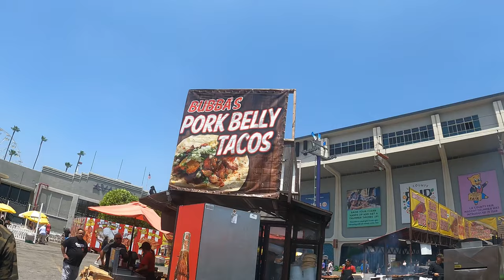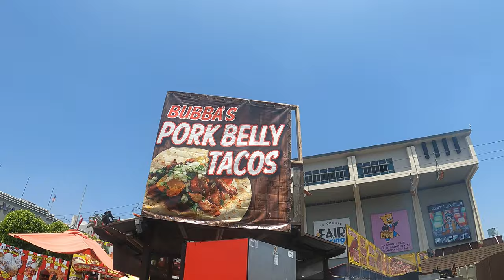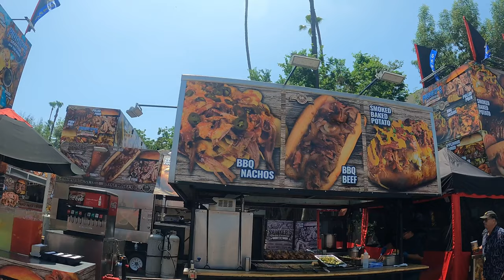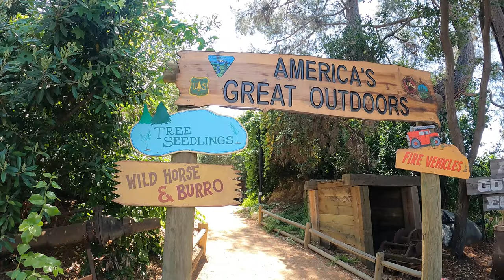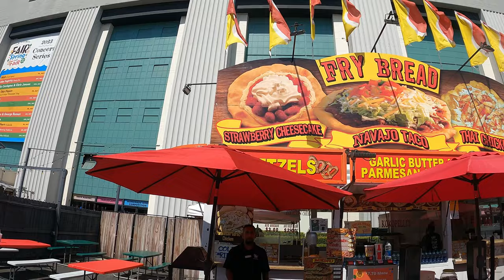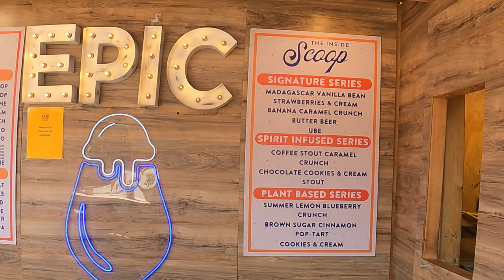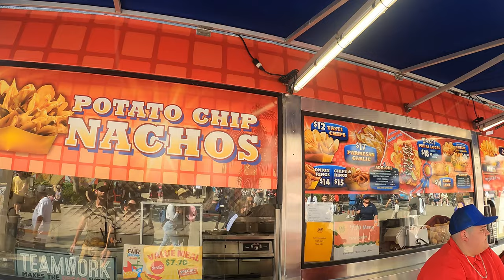Top 5 foods at LA County Fair 2023 🍗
The LA County Fair is back for 2023 and we are here to tell you our Top 5 foods! We have always loved the LA County Fair, as we are both born and raised Californians.
We can barely contain our excitement as we wander around

➡️ We finally get to bask in the sunlight with great music playing in the background while we get lured in by the delicious smells wafting towards us from the food stalls.

📍Riverside, CA

💬 Do you like the LA County Fair or OC Fair better? What do you like to eat at the fair? Tell us all about it in the comment section!

🎥 Welcome and Aloha to the Official Youtube Channel of Made 2 Trip🌎

We're a fun-loving Californian couple that enjoys going on adventures and discovering new things that we want to share with our viewers in our vlogs.
➡️ We like to explore and find the best spots for fitness, delicious food, great music, and crazy amounts of fun.
We created this channel to store memories from our travels and take you along our fun and tasty adventures 💯

➡️ Let's go and have some fun!

Facebook➡️ Made 2 Trip